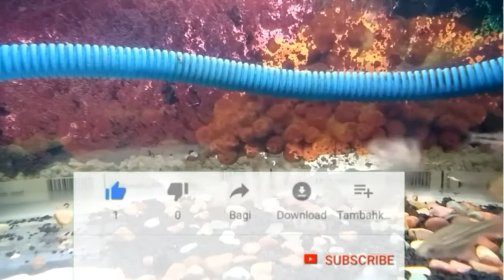Ikan hias tangkapan gondrong Labanan juga ada di sumatera